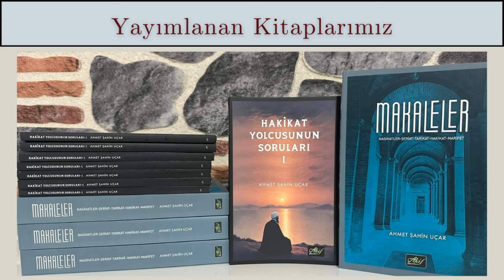Allah yolunda Seyr-u Sülûkunu tamamlamaya ömrü yetmeyen dervişe ne olur?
Videonun Bulunduğu Aralık: Fütûhât-ı Mekkiyye 418. Bölüm Sorular ve Cevapları: 28:45-32:54

Not: Muhyiddin İbnü'l-Arabî Hazretleri (K.S)  Ekolü Üzere
Tasavvuf Sohbetidir.

Facebook: The School of Ibn Arabi

Arapça Yayın Yaptığımız Hesaplar